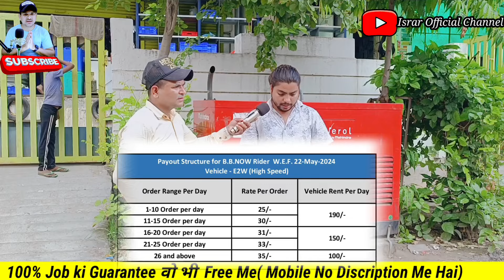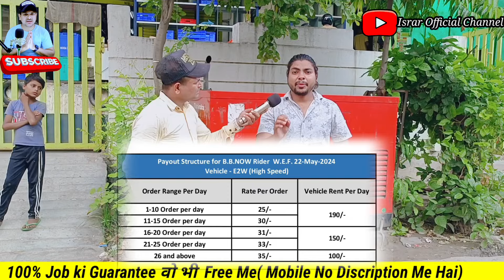अब गरीब बनेगा अमीर Salary 27,199/-In Hand|Noida Fresher Job|Agre 50|Free Job No Charge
Related Tags 👇

Fresher Noukari Britannia Company Job
Oppo Reno 12 Pro 5G Mobile real video
Suzuki Motors me Noukari Hi Noukari
Free Vacancy Palwal Faridabad Job
Ssc Card Service Noida Ki Top Company
Warehouse Job in Noida Delhi
DREAM TECH NEW COMPANY OPEN
Britannia Company New Vacancy Free
Mobile Charger Banane wali Company
Gurgoan PG Company Big company
Dehradun New Vacancy Fresher Jobs
Oppo Reno 12 Pro 5 G Waterproof Test
Salary 30000 In Hand Jobs
Free On Roll Vacancy Free Job Graduation
Salary 18000 In hand Milega
Luxor Company Me Noukari Kaise milega
Bhadohi job Rahana khana Free Rs 20000
Luxor Ki Top Company Noida
Free Vacancy On youtube
Salary 18000 in Hand Noida Free Job
Tata motors Company Jobs
Free Placement Vacancy Noida
Noida Ki High Salary Wali Job Noida
Ola Uber Se paise Kaise Kamate hai
Free Job in Noida Delhi NCR Faridabad
Salcomp Noida Ki Top MNC company
Part Time Job Kaise Kare Full Jankari
Fresher Job in Noida Delhi Gurgoan
Bank me Job milega Free Me
Test Waterproof Oppo Reno 12 Pro 5G
Himachal Pradesh Me Noukari kaise milega
Free Me Noukari kaise milega Noida
Socho Mat Apply Karo greater Noida Jobs
ANDT AND NISST KYA HAI
Har Month 5000 kaise Kamate hai
Sunwoda Electronic Greater Noida Jobs
Reception Job Noukari salary 30000
Tata Motors Limited Fresher Job
ICCS Company Job पाना आसान
Mirzapur Job Kaise milega
Railway Job Kaise milega
Fresher Job No Charge Bank Job
Best job in GuruGram Delhi NCR
LRP New Manufacturing Company
Smartwatch Company Noida Sec -85
Free Job Rahana khana Sab Free
Videshi Company Degi Sabko Job
Kalani Company New Fresher Jobs
Ekkaa Electronic Company Noida Delhi
Fresher Ko Job Kaise milega Noida
Delhi Food Company Job Rajendra place
How to Earn money on YouTube
Maruti Suzuki New Fresher job 21k
Eid Ul Fitter Offer Salary 20000
Banas Me Noukari kaise milega
H R Recuirt Admin Job
Honda ki meter Banane wali Company
Bread Company Job kaise milega Noida
Digi- Tech Job Voice Process Jobs
Wifi Lagao paise Kamao 30k to 40k
SBI Card New Fresher job
Data Trained Company in Noida Delhi
Faridabad Me Noukari kaise milega
Jns Company New Fresher exp Job
Free Me Milega sabhi ko job Medical
Paisa Kamane ka Tarika Hindi Me
Rahana Khana Free Job in Noida Delhi
Bihar ke New Company Jobs Noida me
New Manufacturing Company in Gr noida
Per Month 50,000 Earning Trick
Care 24 Job Kaise milega Home Care
Ahmedabad Rahana khana Free Job
New Company Manufacturing in Noida
On Roll Job in Noida Bjd company
Zomato deliver boy Noukari in noida
Vivo Mobile Company kaise milega Jobs
Noida Real Job Real Vacancy Pizzza
Yamaha Motor Company Me Noukari jobs
Noida Me Sasta Room kaha milega
Delhi me Noukari kaise milega Hindi me
Yamaha Company Job vacancy Open
Noida railway station
Lucknow Charbagh Railway station
Charbagh Railway Vlog 2023
Noida Dixon Job Vacancy Noida Sector 63
Vivo Company job hi job Today live
Lava Mobile Company Job vacancy Live
Diploma Fresher job in Noida Hindi me
Sasta Room Pg in Greater Noida
Noida ki Sabse Badi Company
Suzuki Motors Noida Job